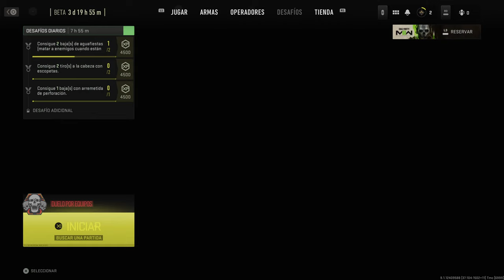CALL OF DUTY: MODERN WARFARE 2 MULTIJUGADOR GAMEPLAY